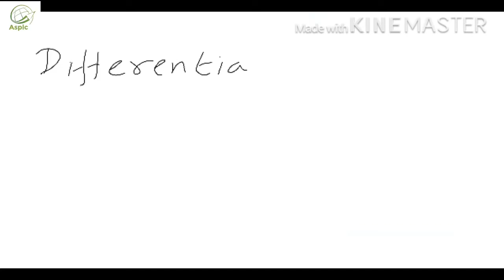Mathematical tools essential for physics part-2